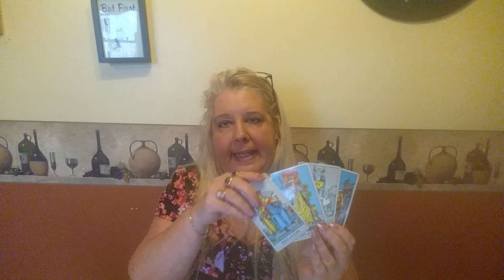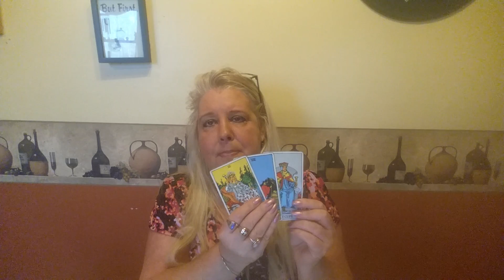LEO Psychic Tarot Reading for the week of March 5, 2018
A general reading for Leo for the week of March 5, 2018.  For personal psychic readings please contact Jackie directly on her